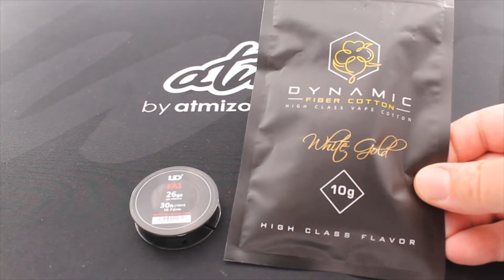Tutoriel : Comment fabriquer soi même sa résistance sur un atomiseur reconstructible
Cette vidéo est dédiée aux vapoteurs qui souhaitent s'initier au reconstructible, qui souhaitent fabriquer leur résistances simplement sur des atomiseurs reconstructibles.
Plus économiques et meilleurs en qualité de vape, les atomiseurs sont plus avantageux que les clearomiseurs qui fonctionnent avec des résistances préfabriquées.